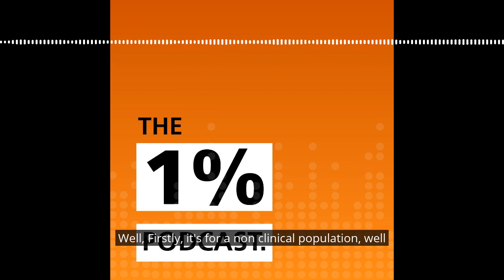The difference between traditional and coaching psychology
Lorna Lawless - Episode 46